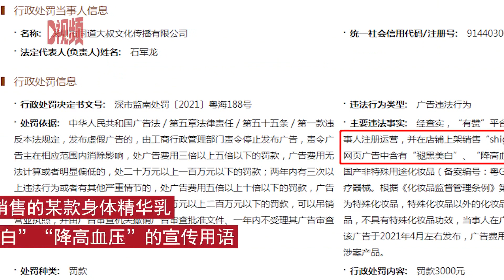同道大叔因广告违法被罚3000元：使用“美白”等用语无宣传依据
天眼查App显示，近日，深圳市同道大叔文化传播有限公司因广告违法行为被罚3000元，具体处罚事由为“同道大叔买手商城”小程序销售的某款身体精华乳，商品网页广告中含有“褪黑美白”、“降高血压”的宣传用语。Tian Tian App showed that recently, Shenzhen Tong Dao uncle Culture Communication Co., Ltd. was fined 3000 yuan for advertising offences. The specific punishment was a body essence milk sold by a small program sold by a fellow uncle shopping mall, and the publicity words in the product webpage advertisements contain "fade black whitening" and "reduce hypertension".